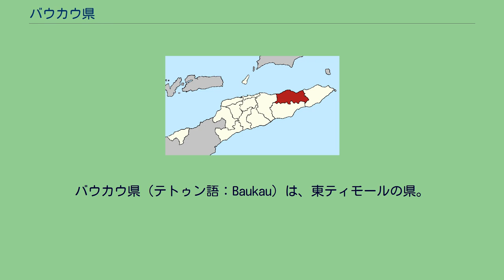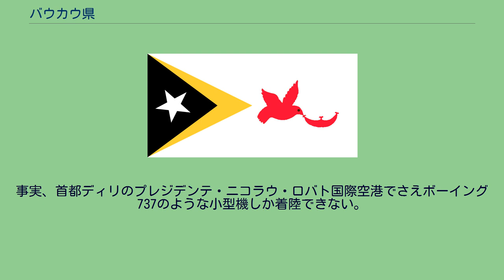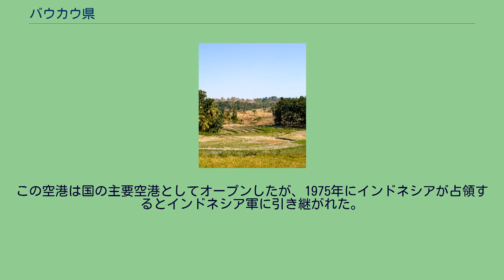バウカウ県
バウカウ県（テトゥン語：Baukau）は、東ティモールの県。
同国東部の北海岸に位置する。
首都はバウカウ（旧名ヴィラ・サラザール）。
1494 km2に2004年の推計で11万3748人が暮らす。
県はさらにバギア、バウカウ、ラガ、ケリカイ、ヴェマセ、ヴェニラレ（旧称ヴィラ・ヴィソーザ）の各地区に分けられる。
県には植民地時代から同様の組織が存在していた。
北はウェタル海峡に面し、東にラウテン県、南にヴィケケ県、西にマナトゥト県と接する。
県内では公用語であるテトゥン語やポルトガル語のほかに、ほとんどの住民がパプア諸語のマカサエ語を話す。
また、住民の大多数はカトリック信者だが、ムスリムも住んでいる。
バウカウ県の農業は東ティモールで最も進んでいる。
主食のコメやトウモロコシのほか、豆、ピーナッツ、サツマイモ、コプラ、ククイナッツ、キャッサバが栽培されている。
また、バッファローやヤギも飼われている。
しかし、交通網が脆弱であることから新興産業の発展には課題がある。
ヴェニラレ地区には第二次世界大戦中、旧日本軍が築いた地下道が残っている。
県内の海岸には砂浜が広がり、水泳などのウォータースポーツにはうってつけの場所になっている。
バウカウ市街から6kmほど行ったところにあるバウカウ空港は、国内で最も長い滑走路を有している。
事実、首都ディリのプレジデンテ・ニコラウ・ロバト国際空港でさえボーイング737のような小型機しか着陸できない。
この空港は国の主要空港としてオープンしたが、1975年にインドネシアが占領するとインドネシア軍に引き継がれた。